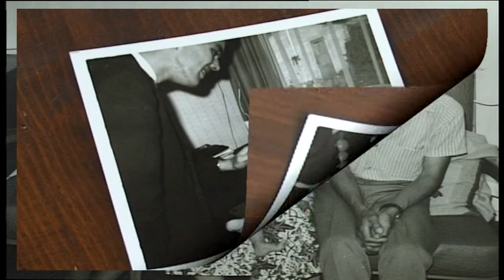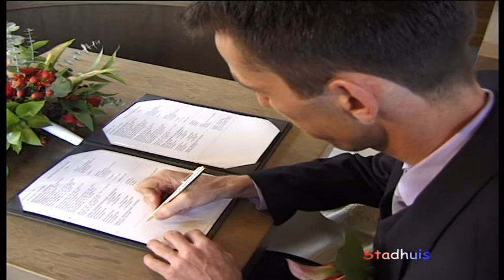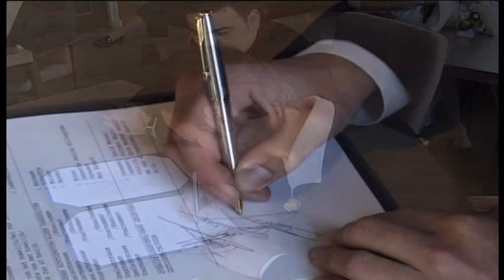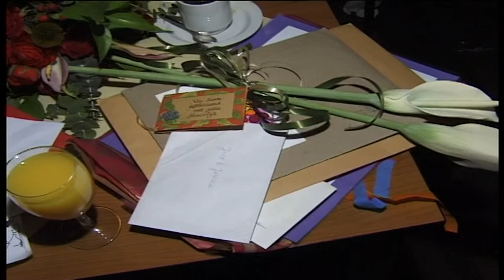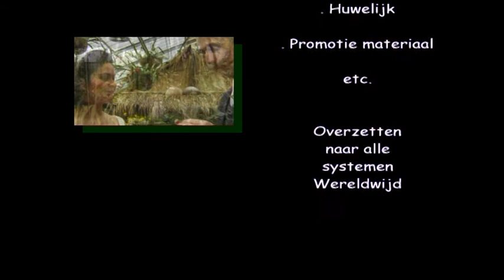Huwelijk 2.m2p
Over je trouwdag wordt van oudsher gezegd dat het de mooiste dag van je leven moet zijn. ArtShots is het daar helemaal mee eens, alles moet tot in de puntjes geregeld zijn, dus ook de videoreportage.
Wij vinden het dan ook prettig om eerst persoonlijk kennis met jullie te maken. Hierbij worden de wensen, maar ook de zaken waar jullie beslist geen prijs opstellen, besproken en in kaart gebracht. Jullie kijken naar demonstratiefilmpjes en bladeren door onze showalbums. Heel vaak worden daarbij veel ideeën opgedaan die bepalend zullen zijn voor het eindresultaat. Nadat wij de specifieke wensen in kaart hebben ontvangen jullie een vrijblijvende offerte.
Het registreren en het monteren van een videoreportage vraagt om vakkundigheid. Door onze jarenlange ervaring en oog voor detail kunnen jullie hierop rekenen. Gun jezelf een zorgeloze huwelijksdag, en laat jullie huwelijksreportage verzorgen door ArtShots Video Producties.